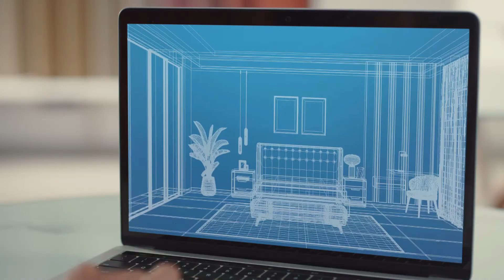Livspace Tug of Wardrobe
Director - Vishwesh Krishnamoorthy
Producer - Bhavin Gajria